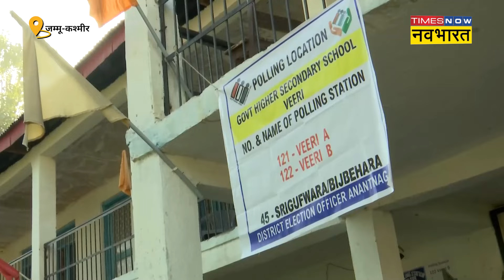PM Modi Jammu Kashmir: J&K Elections के बीच Kashmir के लोगों ने मोदी पर बड़ी बात कह दी! | Muslims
जम्मू-कश्मीर में चल रहे चुनाव के बीच लोगों का बयान आया है. जम्मू-कश्मीर के लोगों ने बताया कि आखिर वो क्या सोचकर वोट कर रहे हैं. वहीं, पीएम मोदी को लेकर कश्मीरी जनता ने क्या कहा है सुनिए!